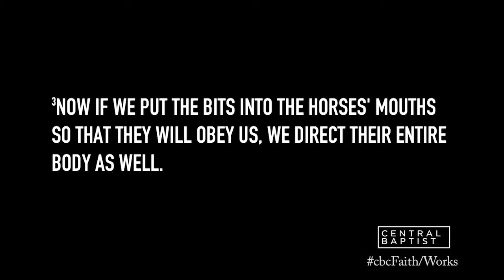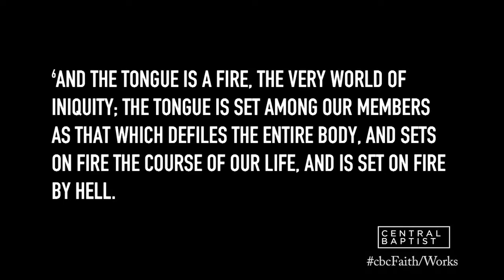FAITH/WORKS: the Power of Our Words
CENTRAL CAMPUS - WEDNESDAY NIGHT
Wednesday night series from Pastor Archie  looking at lessons form the book of James.